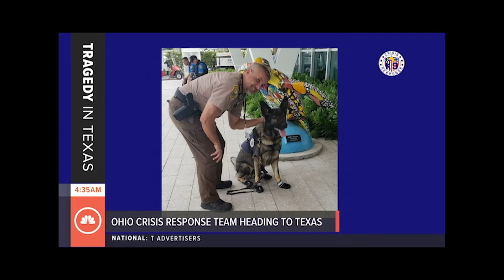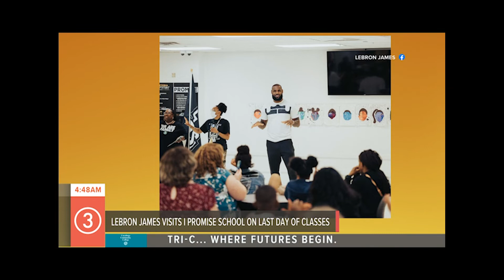Wiggins 2022 Anchor Reel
Credible, versatile and fun!